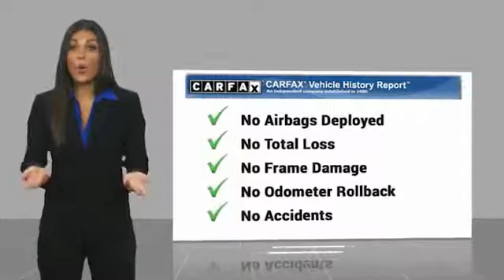2017 Kia Sportage 2017 Kia Sportage LX FOR SALE in San Luis Obispo, CA U5745A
Stop in today for a test drive of this U 2017 Kia Sportage

White 2017 Kia Sportage LX FWD 6-Speed Automatic 2.4L I4 DGI DOHC 16V   We Develop Outstanding Relationships Where Everybody Wins --- In developing our founding commitment ( The CardinaleWay ), we selected key words that are as meaningful to you as they are to our mission. One of those is relationship. With every introduction, we are looking, not for a single transaction, but to develop a relationship with our customers...not just a good relationship, but an outstanding relationship that will outlast your car. Another key element is that everybody wins. In a time when most people believe winners create losers, we endeavor to satisfy everybody involved. It means knowing our product well and our customer even better. It means listening and caring and understanding that people buy their second-most expensive item from people they trust. Recent Arrival! 23/30 City/Highway MPG  Awards:     2017 KBB.com 10 Best All-Wheel-Drive Vehicles Under  25,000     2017 KBB.com Best Buy Awards     2017 KBB.com 10 Most Awarded Cars     2017 KBB.com 10 Best SUVs Under  25,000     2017 KBB.com 12 Best Family Cars     2017 KBB.com 10 Most Awarded Brands   Reviews:     Rides smoothly over bumps; quiet interior at highway speeds; spacious seating front and rear; attractive dashboard layout with many appealing features; feels nimble around turns. Source: Edmunds  Vehicle price and availability are subject to change without notice.